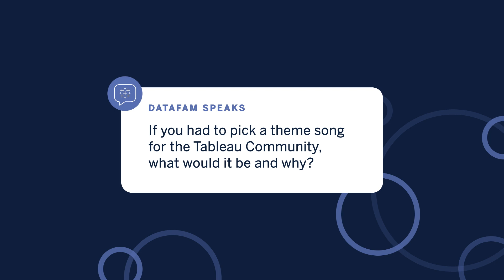DataFam Speaks | The Tableau Community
From Tableau Public to Tableau for Students, our DataFam shares their thoughts on what the Tableau Community means to them.

Ready to join the Tableau Community? Get started by exploring the programs and projects that bring the community to life